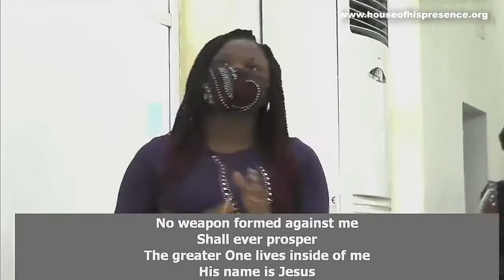In Christ's Image